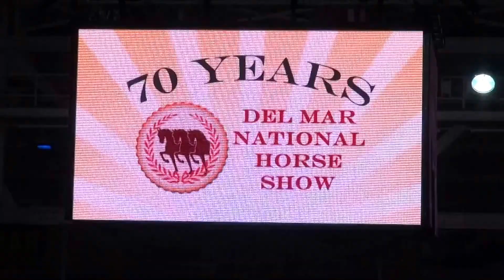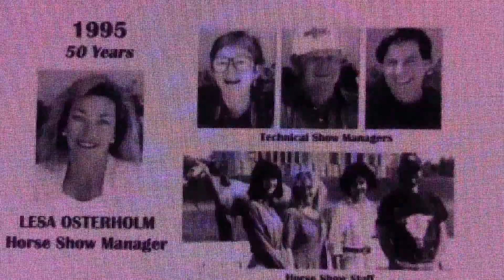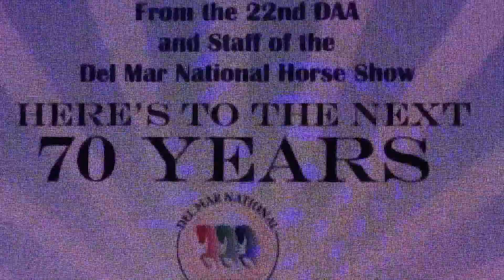Presentation of Judges & Welcome - Evening of Musical Freestyles 2015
On Saturday April 26th, 2015 we were entertained with the presentation of Judges/Spomsors in an antique carriage from the Victorian Rose Ladies Riding.  Tim Fennell introduced the Del Mar Horse Show 70th Anniversary film.

Achievements, treasured and timeless, are just the precious metals platinum and gold.  The Del Mar National celebrates its platinum anniversary this year, a milestone in its 70-year history of bringing equestrian excellence to San Diego County.  It stands among the handful of horse shows in the country to reach its golden years.  However, retirement isn’t even under consideration for this golden oldie!

Over the years, Del Mar has earned its reputation for being among the toughest, most exciting, finest, and richest horse shows on the West Coast.  With its world-class, multidisciplinary equestrian competition and the signature Saturday evening performances, Del Mar ranks high among the most prestigious horse shows in the western region.  A Del Mar win merits bragging rights as well as literal and figurative currency.

Many of today’s horse show superstars rode here as juniors, amateurs, and lead-line competitors.  While watching young riders compete, you may actually be witnessing tomorrow’s champions.  Many spectators continue to purchase ringside box seats year after year as an established family tradition.  Riders often reminisce about showing at Del Mar, whether as a child or professional.

It remains one of the few shows offering a wealth of perpetual trophies which still travel with the winners, some dating back more than 50 years, as well as lovely individual class trophies and keepsake ribbons.  These qualities help create the ambiance associated with this show and are what make it truly exceptional.  The superb coastal weather and the show’s proximity to the storied thoroughbred racetrack founded by a legendary group of friends – Bing Crosby, Pat O’Brien, and Jimmy Durante – only heighten the charm.

A testament to Del Mar’s importance on the world stage, many world-class horses have been officially retired here over the last several years.  Steffen Peters’ mount, two-time Olympian and World Champion, Ravel, and Richard Spooner’s great show jumper – then 21-year-old Robinson – bought the house to tears when their saddles were removed and they exited the arena.

The Del Mar National began as part of the annual San Diego County Fair.  In 1946, 350 competitors rode for their chance to win a slice of the $20,000 pie and to earn points toward becoming ultimate show champions.  By 1979, the Del Mar National had become so popular, it eventually outgrew the county fair and became a separate event.  The show and the venue have continually evolved over the years.  At one time it occupied an arena near the racetrack grandstand; then it moved onto the racetrack in front of the grandstand.  Another time it resided in an arena built adjoining the racetrack chute, near the stables.  The rings and locations have changed over the years as Del Mar’s unique character took shape and grew into the icon it has become.  Different breeds have competed in a variety of disciplines at Del Mar.  Today, the show hosts three distinctly different weeks of competition; Western, Dressage, and Hunter/Jumper.  At one time, exhibitors could watch flashy gaited horses, hackney ponies, Morgan horses, hunters and jumpers, stock horses, and even draft horses and mules.

Del Mar now offers more than $350,000 in prize money during Hunter/Jumper week alone and attracts more than 3,000 entries during the three weeks of competition.  The show takes place in the multi-million-dollar Del Mar Arena, which received an extensive makeover in 2009, including the addition of a roof.  Much of the ‘outdoor’ quality has been retained through the use of hal- and three-quarter walls where none existed previously.  With quite a few ‘firsts’ in its history, Del Mar is one of only two equestrian venues in the western states to host a World Cup, which it did in 1992; and more recently, was chosen as one of only two venues in North America to host Olympic Observation trials for the 2012 Olympic Games in London.